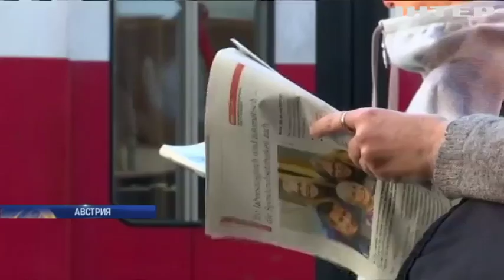В Австрии Себастиан Курц может стать самым молодым канцлером